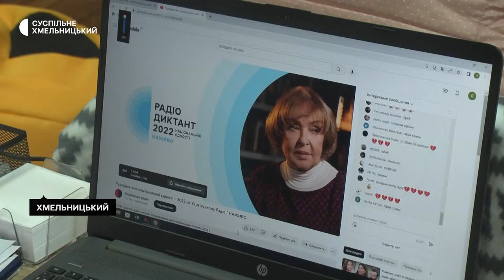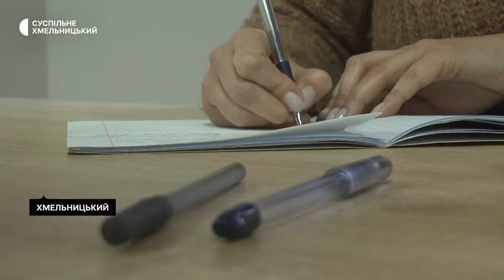До написання диктанту національної єдності у Хмельницькому доєдналися переселенці з "ЯМаріуполь"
Працівники центру підтримки переселенців «ЯМаріуполь» сьогодні доєднались до 22 диктанту національної єдності. Всі – родом із Маріуполя. Які враження справив цьогорічний текст на вимушених переселенців – в сюжеті Суспільного.